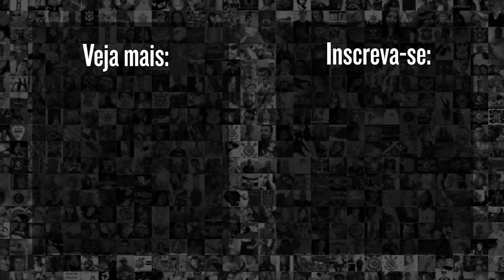NOVO PATROCÍNIO MÁSTER DO CORINTHIANS TEM VALORES REVELADOS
Desde do início de 2021, o Corinthians anunciou uma troca na patrocínio máster de sua camisa, que deixou de ser estampada pelo Banco BMG para dar lugar à Neo Química. Mas os valores que não eram de conhecimento de forma oficialmente, foram finalmente divulgados no balanço do clube, e o Meu Timão traz para você em detalhes!

9h | opiniões e resumo de notícias Rapidinhas do Corinthians
12h | opiniões e resumo de notícias do Corinthians no Papo com Vessa
21h | opiniões e resumo de notícias com o Redação Meu Timão

19h | Cola, Fiel! pra dar notas pros jogadores do Corinthians